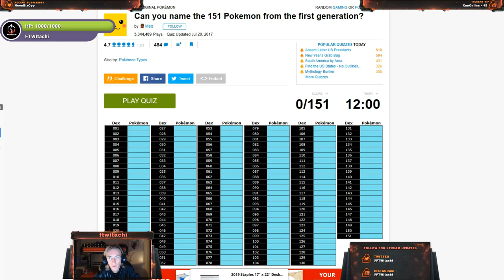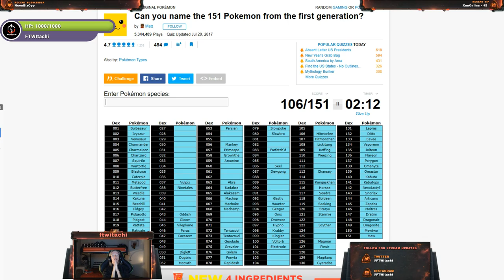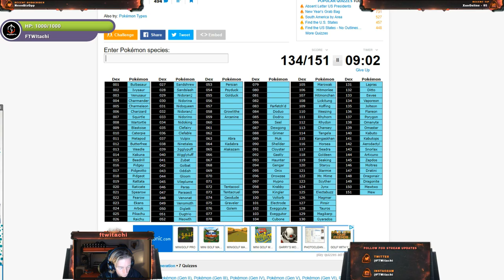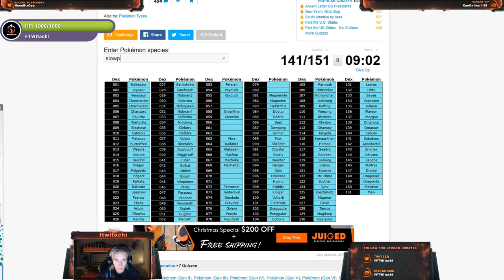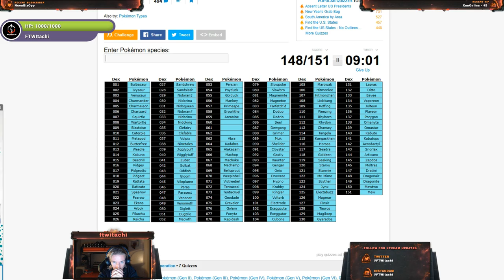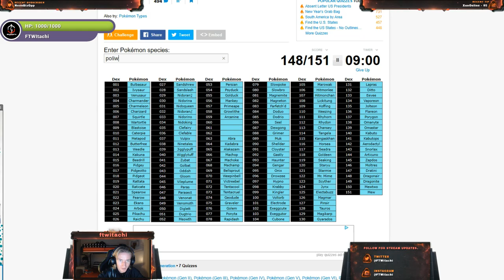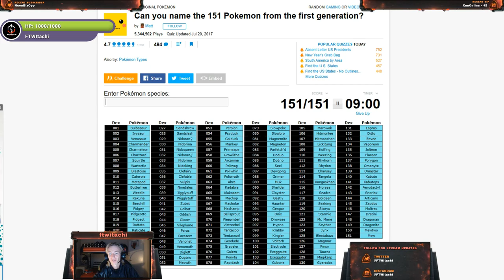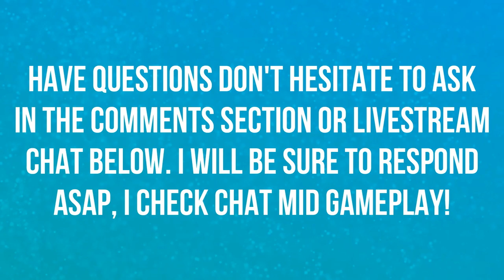CAN I NAME ALL ORIGINAL 151 POKEMON? | QUIZ 🕵️‍♂️🕵️‍♂️🕵️‍♂️